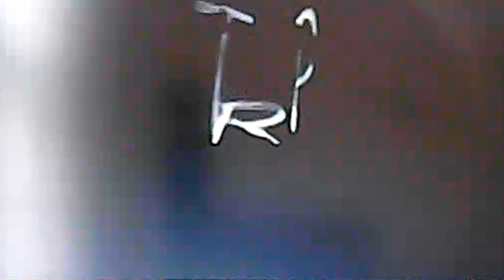The Clyde McBride Show: Episode 41 Credits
Opening Monologue: Lincoln & Clyde's bear dance
1st Guest Interview: Eboni K. Williams
Messin' with Chandler
2nd Guest Interview: Marilyn Milian
Trivia Gameplay
3rd Guest Interview: Greg Mathis
Musical Guest: Danny Tamberelli
Closing Monologue: More Trivia Gameplay